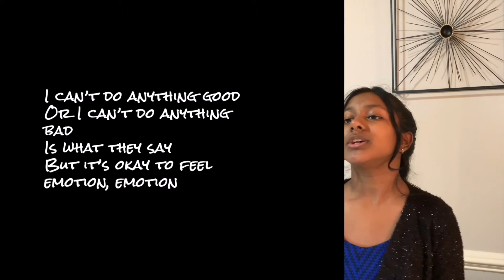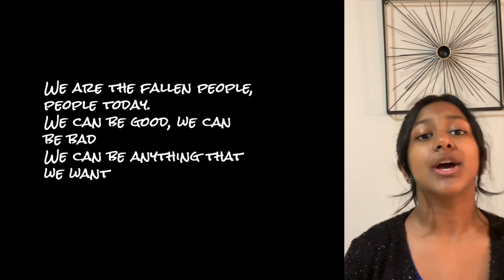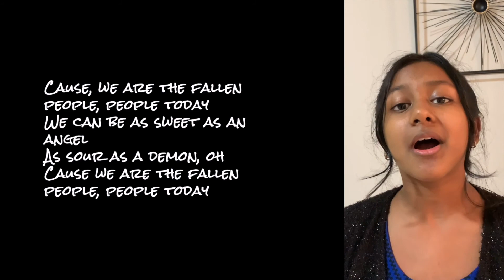Fallen People Lyric Video | Original Song by Sammy Blue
Hey guys! Hope everyone has had an amazing day! Here's another original Sammy piece!